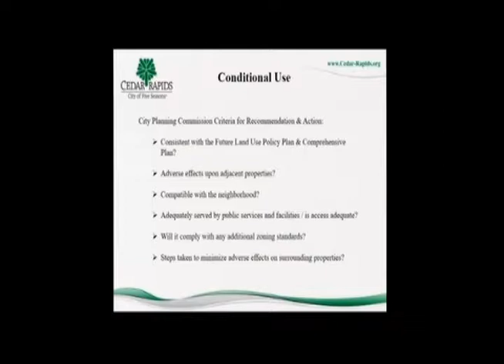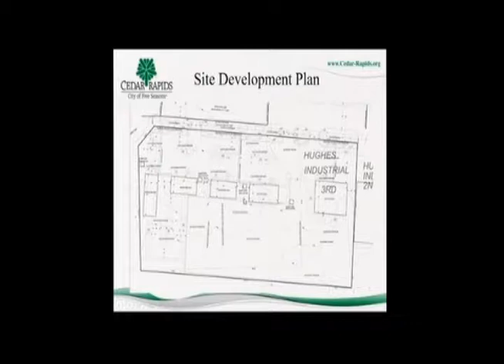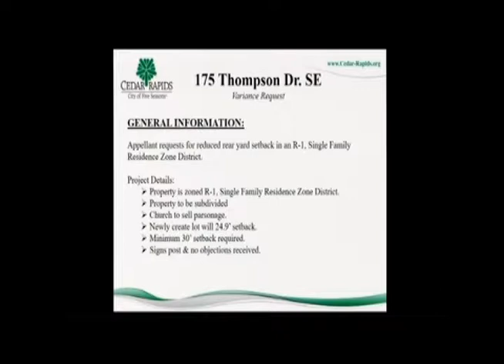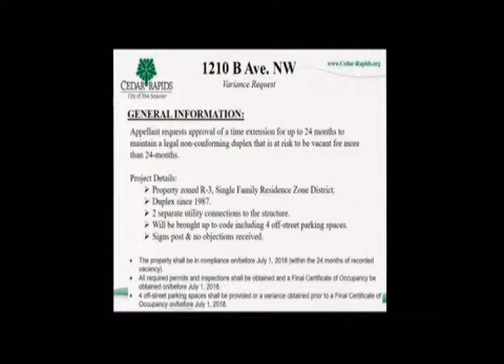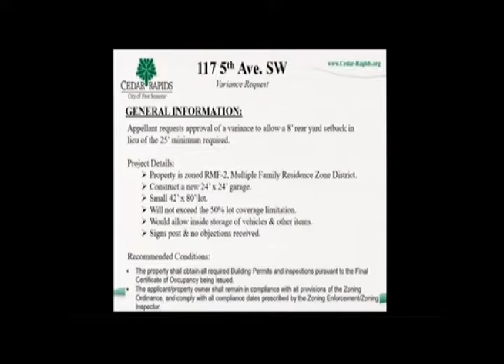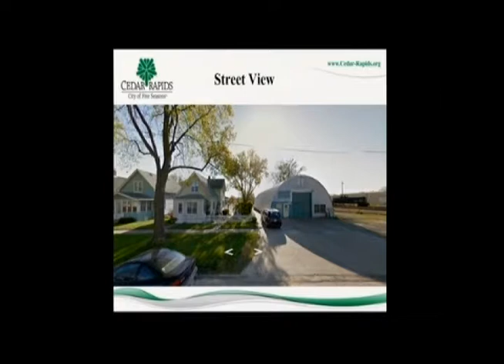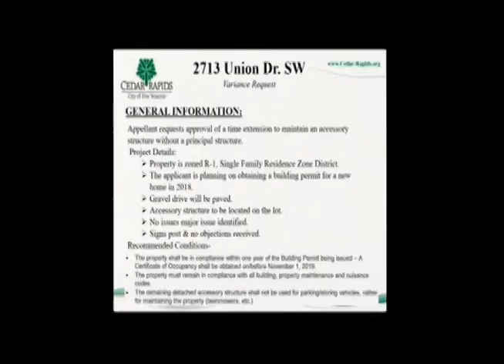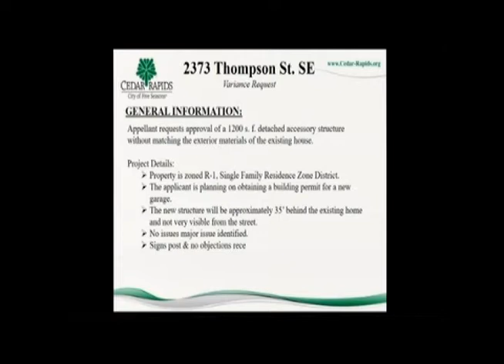Board of Adjustment Meeting 5-8-17